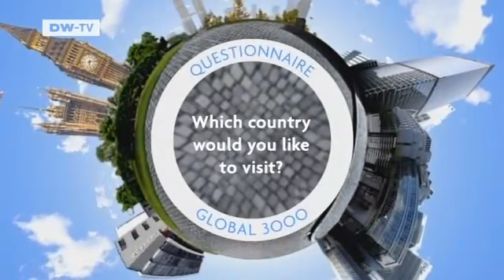Global 3000 | Questionnaire Lesotho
Relebohile Nthejane works as a receptionist at a textile factory in Lesotho. For the 24-year-old,globalization primarily means that jobs in her home country are dependent on exports overseas.